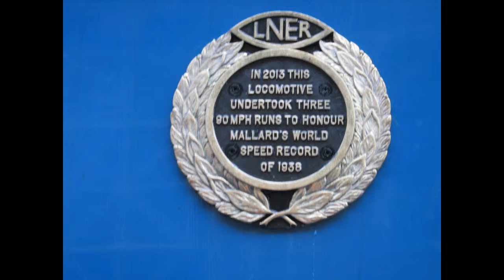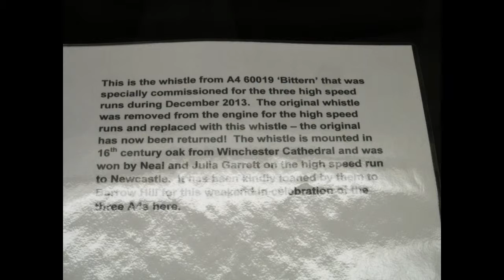A4s etc Sunday 9th Feb 2014 Barrow Hill Roundhouse.